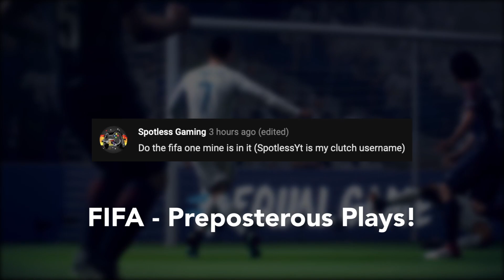FIFA - Preposterous Plays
See the top video game clips voted on by our gamers.

Get the app and submit your clip for the next challenge